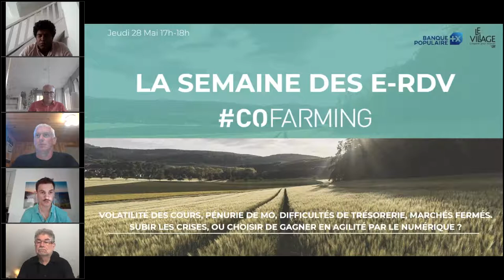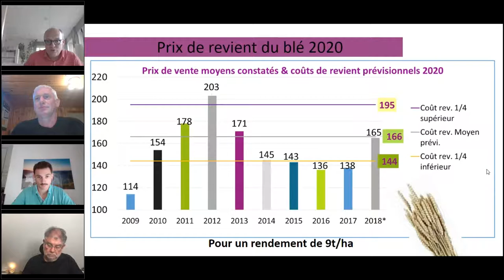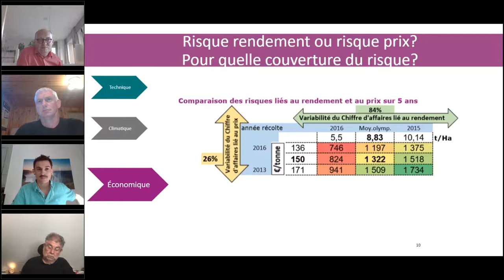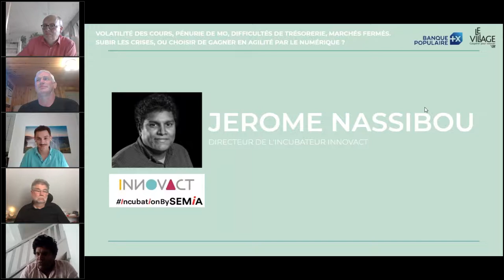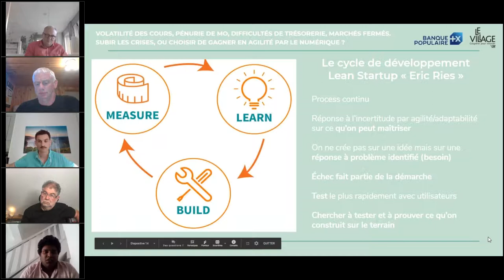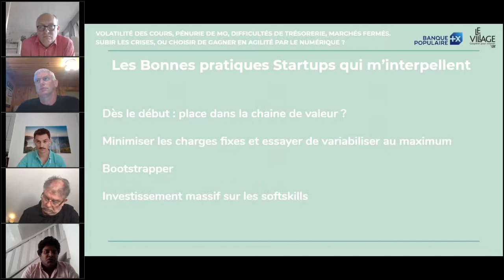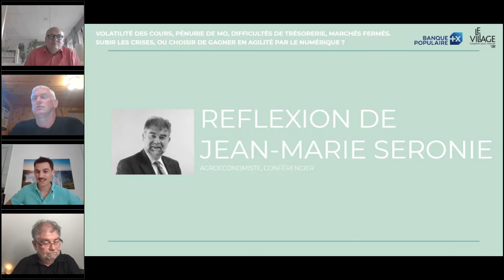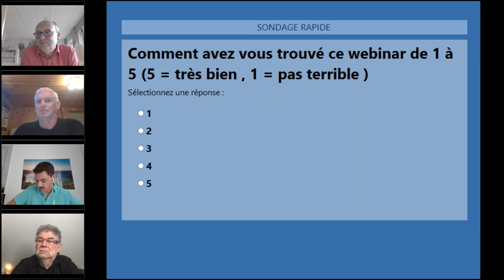E-RDV CoFarming : Subir les crises, ou choisir de gagner en agilité par le numérique ?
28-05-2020 - Volatilité des cours, pénurie de MO, difficultés de trésorerie, marchés fermés. Subir les crises, ou choisir de gagner en agilité par le numérique ?

Invités : Jerome NASSIBOU (Directeur de l'incubateur Innovact), Olivier JOSSELIN (Responsable relations extérieures filières et references chez Fdsea 51), Jean-Marie SERONIE (Agro économiste, conférencier), Jean-Baptiste VERVY (Fondateur Wizifarm), Roland ZIMMERMANN (Co-Fondateur Piloter Sa Ferme), Cédric GUYOT (Co-Fondateur Agrikolis)